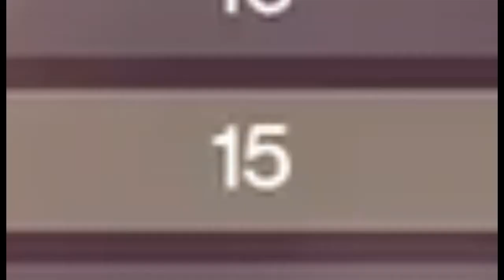Destiny 2 Iron Banner - Me in complete Hell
I know iron banner is done but fuck it :)